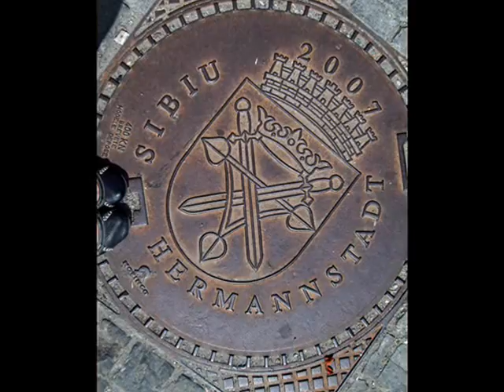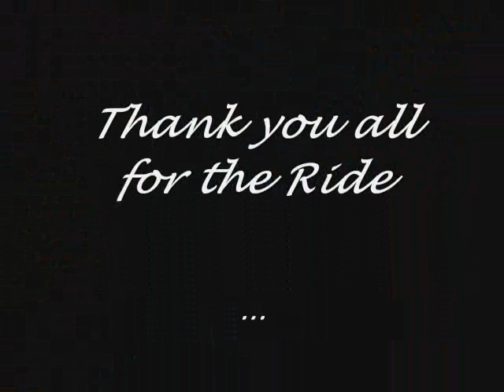GoodBye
I made this video in order to say Goodbye to my family and friends, since I am leaving my Home town and moving to Sweden.
Thank you for the ride